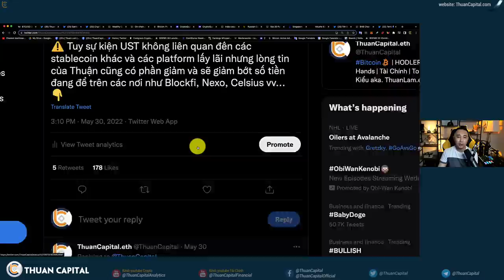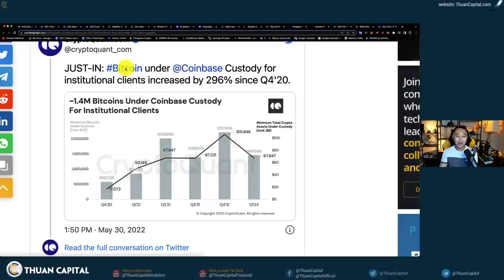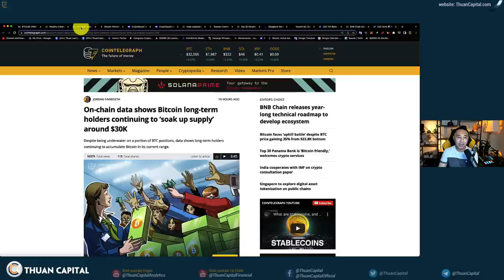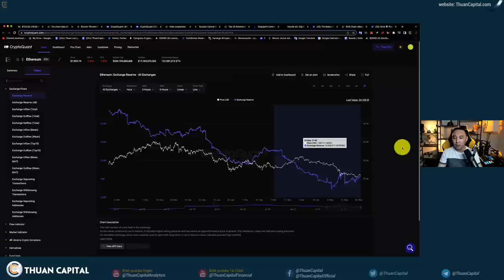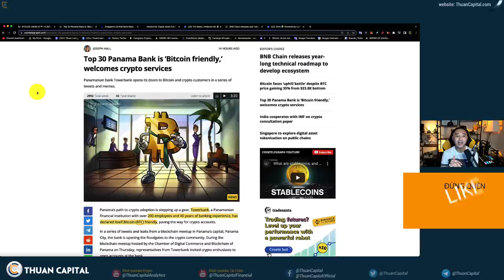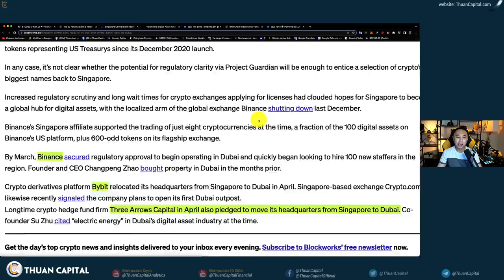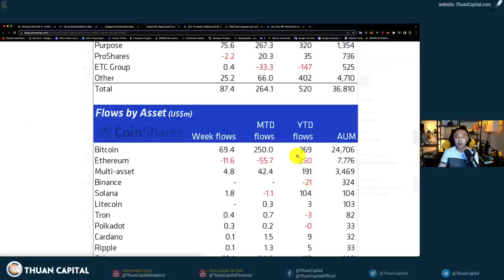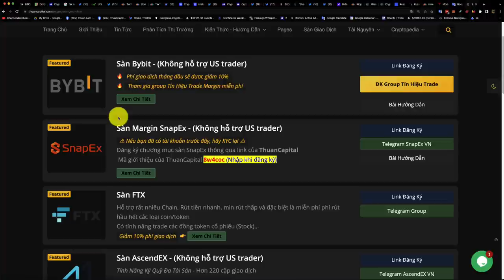1331 (Part 2) -Dấu Hiệu Tích Luỹ BTC | Nga Muốn Dùng BTC Làm Thanh Toán Quốc Tế + BIG NEWS